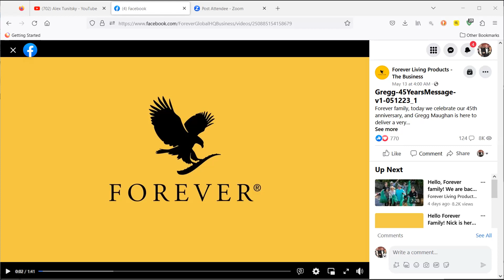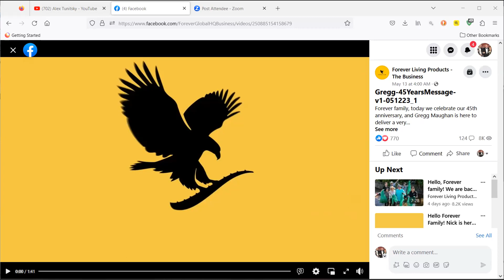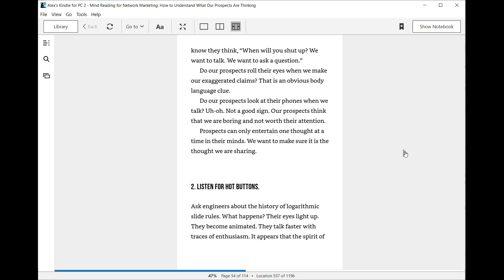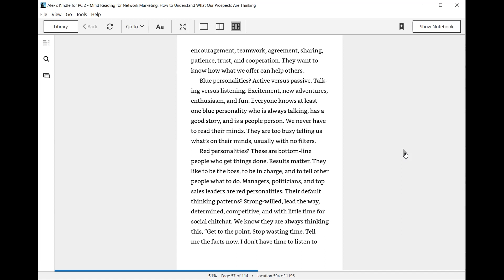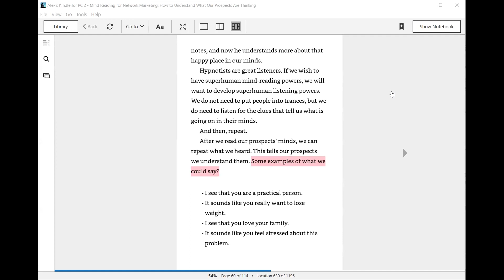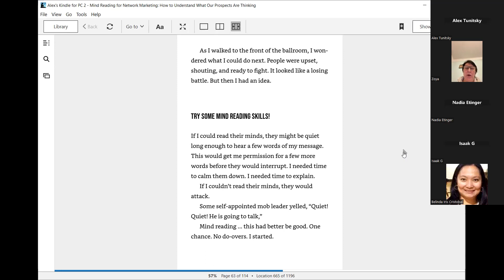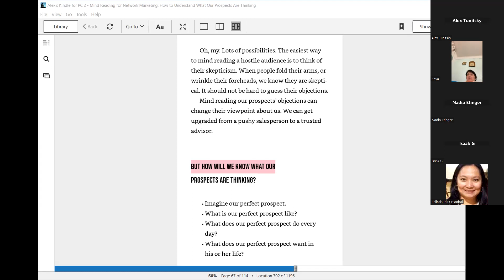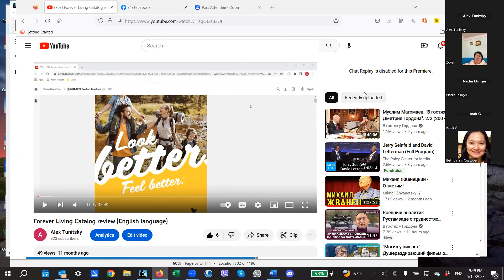Webinar #3. Mind Reading.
Mind Reading.
Join us to learn "Mind Reading." Authors MLM Legend Tom "Big Al" & Keith Schreiter!
“Welcome to the exciting world of mind reading! As marketers, our job is to understand our prospects’ needs and wants. The best way to make sure we serve our prospects is to read their minds. We will have the power of empathy on our side, plus the power of seeing the big picture in our conversations. Now, we are not magical mind readers (although magical powers would be nice), but we do need to understand what our prospects are thinking and feeling."